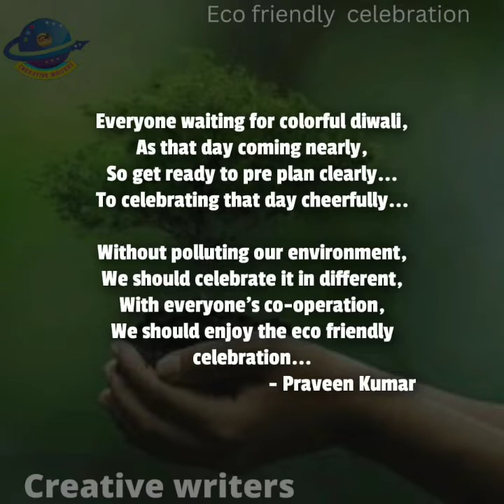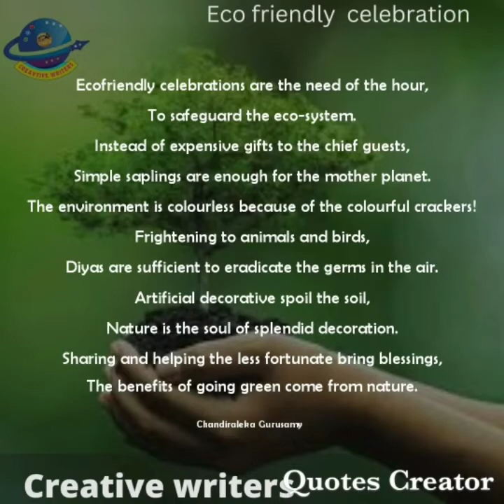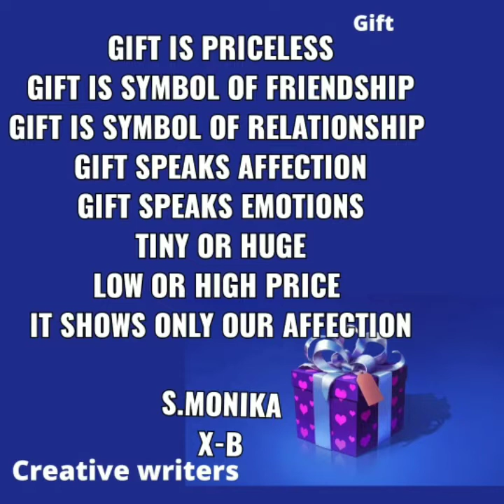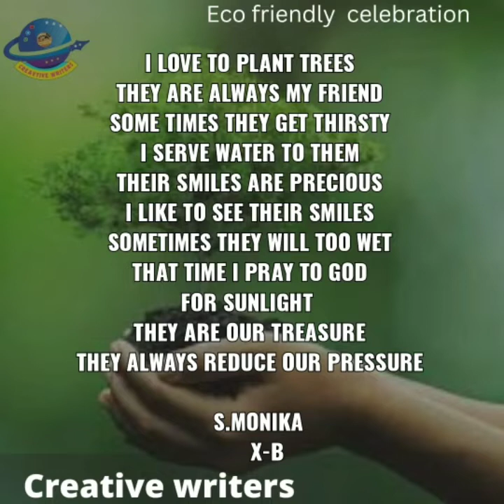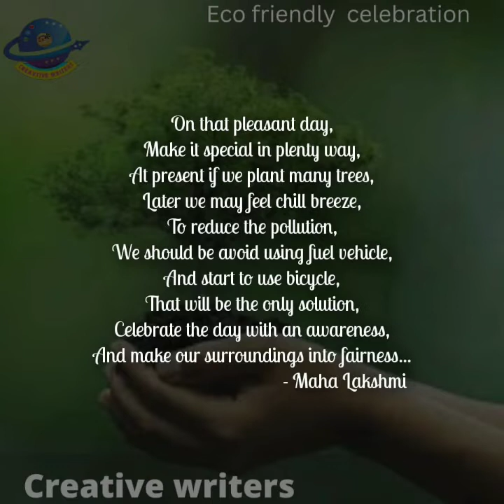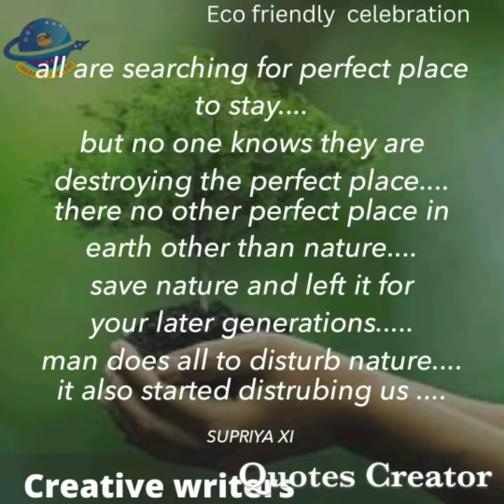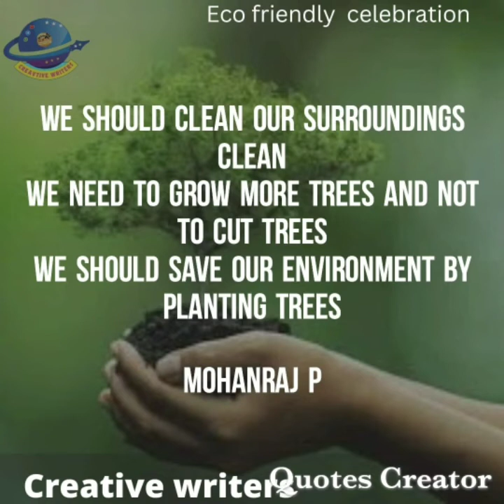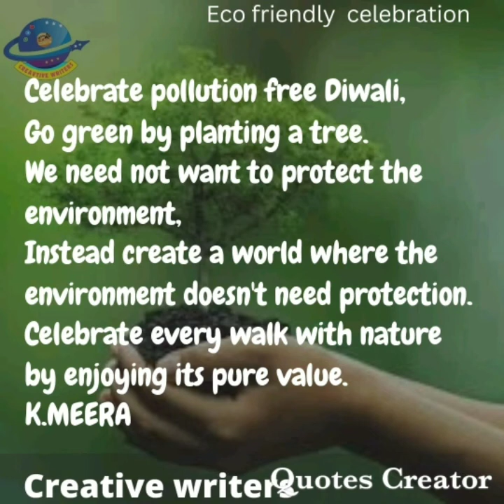creative writers poem eco friendly celebration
creative writers poem eco friendly celebration ‎@BRINDA